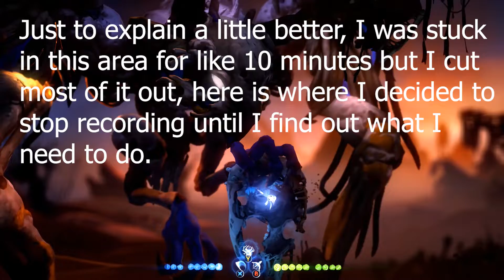Ori and the Will of the Wisps | Corrupted Kwolok - Boss Fight - Creepy - Part 10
Hello! My name is Ross and in this episode Kwolok the giant frog is getting corrupted and I have to fight against it.

 Don't forget to leave your opinion and question down below is really important to me to know what do you think about my content and if you want more episodes and what type of content you want to see here.

If you do Youtube, Twitch or Mixer go to the following website is regarding free games this can be helpful for small channels

I you want to know more about the Keymailer check this video I did on it

I went and made a few accounts so we can keep in touch better :

My Twitch account in case you want me to do some streaming

And my Discord Server if you want to talk with me or do some collabs

Share and like for more!

If you want to play this game you can get it